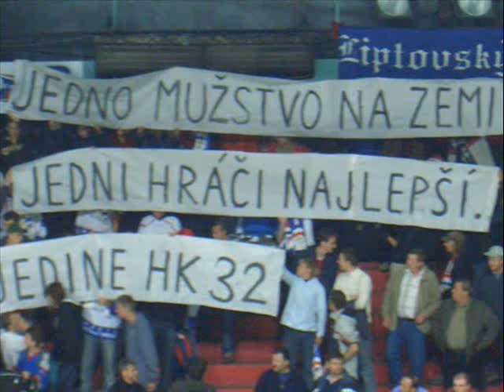MHK32 L.Mikuláš su naj